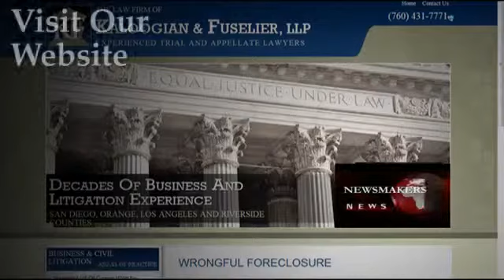The Law Firm of Kaloogian & Fuselier, LLP - Carlsbad, CA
If you need an experienced business attorney, count on The Law Firm Of Kaloogian & Fuselier. In addition to being trial lawyers, we have extensive business experience as real estate brokers, CPAs, investigators, insurance company executives, and real estate developers.  There is no charge for meeting with our attorneys to discuss your case!